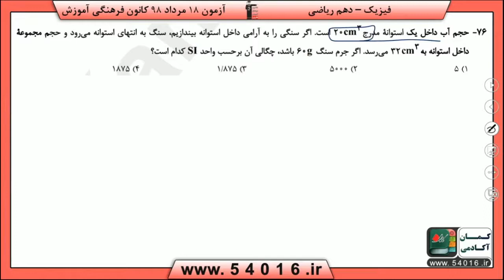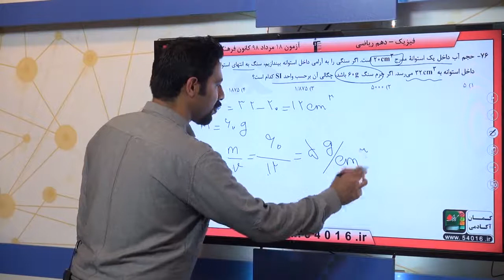پایه دهم رياضى فيزيک 1 فيزيک و اندازه گيري چگالي سوال 76